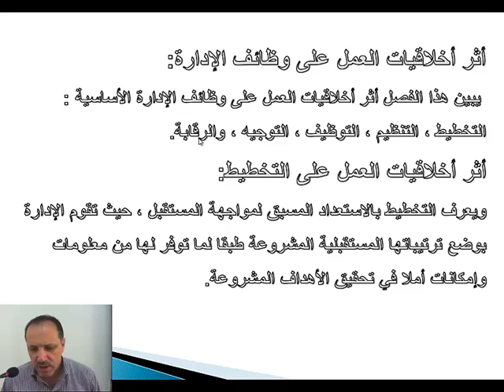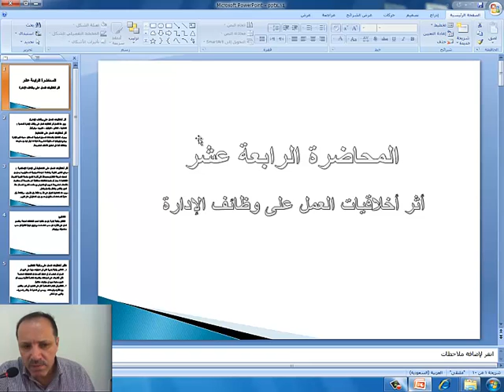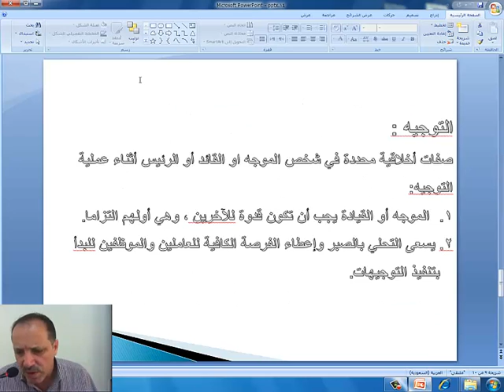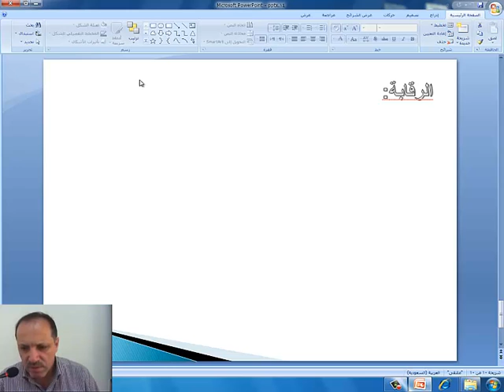المحاضرة الرابعة عشرة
جامعة تبوك
عمادة التعلم الإلكتروني والتعليم عن بُـعد
القناة التعليمية
كلية إدارة الأعمال
مقرر أخلاقيات العمل MGT364
الدكتور مؤيد خنفر